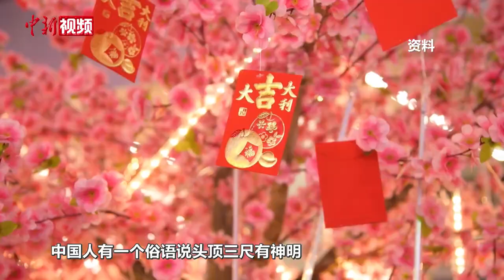“二十三 糖瓜粘”，小年的糖瓜在粘什么？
今天是农历腊月二十三，是中国民间传统的祭灶日，又称“小年”。在小年这天，民间有“二十三 糖瓜粘”的俗语。小年为什么要吃糖瓜，糖瓜粘到底在粘什么？中国农业博物馆农业历史研究部主任唐志强在接受中新社采访时表示，在神话传说中，灶王爷负责监督和管理各家的灶火，在小年这一天，给灶王爷供奉糖瓜，寓意在他“嘴上抹蜜”粘住他的嘴，使其在向玉皇大帝“汇报工作”时，多说家里好话。